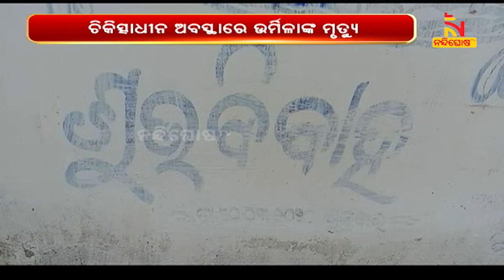youtube video #-DMRZvw0DgY